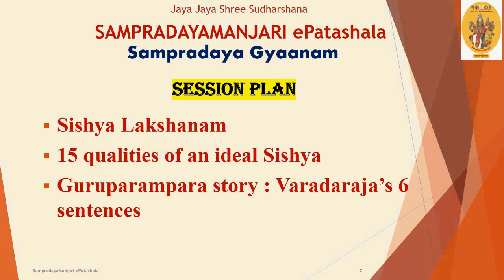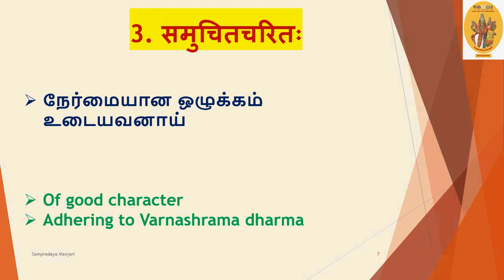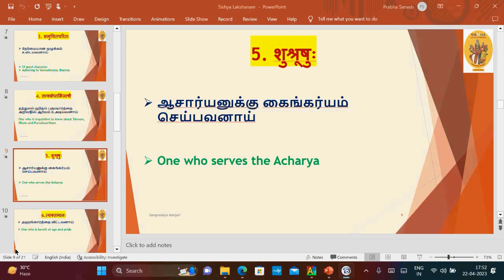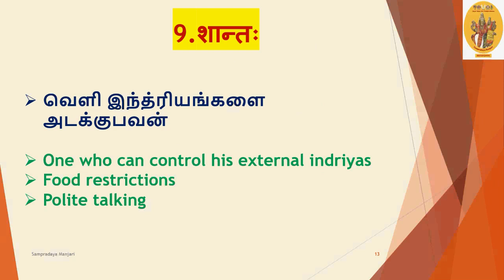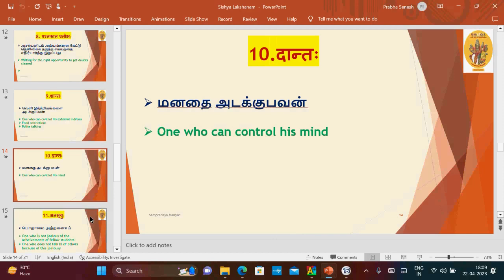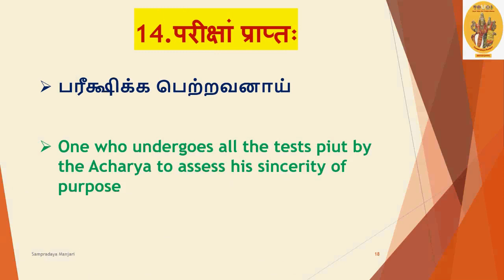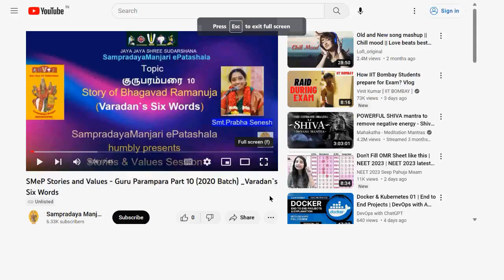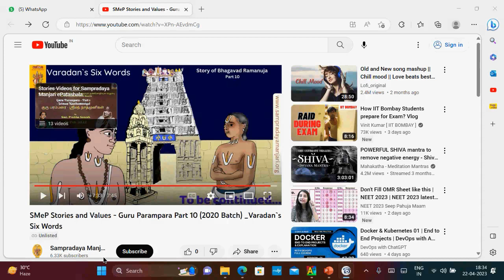SMeP Stories and Values - Guru Parampara Part 10 (2020 Batch) _Varadan`s Six Words